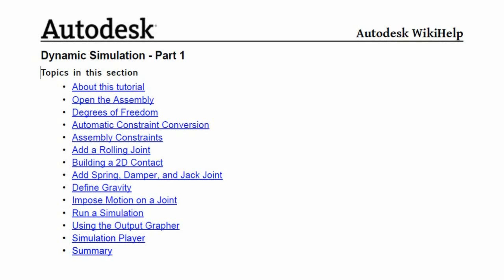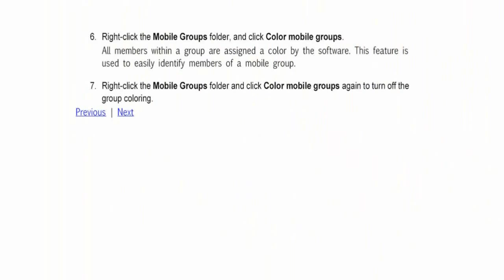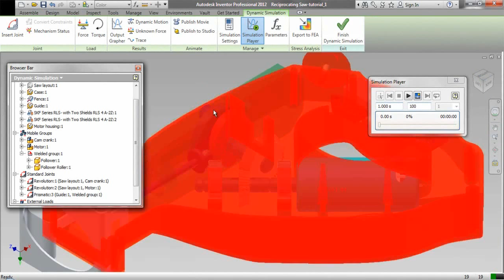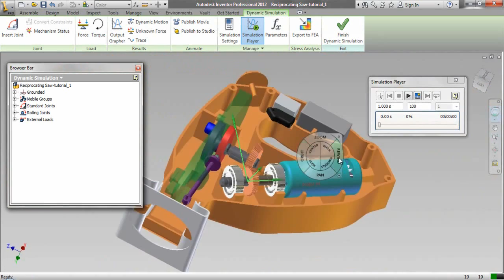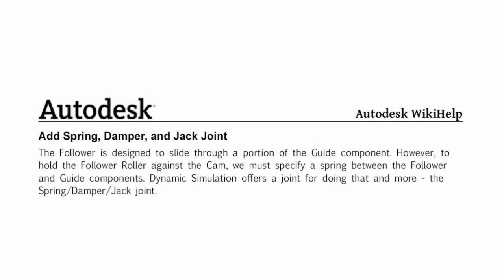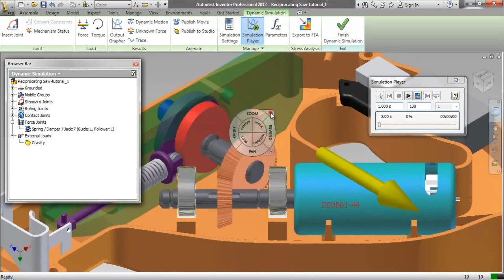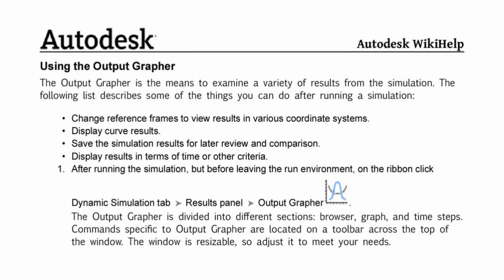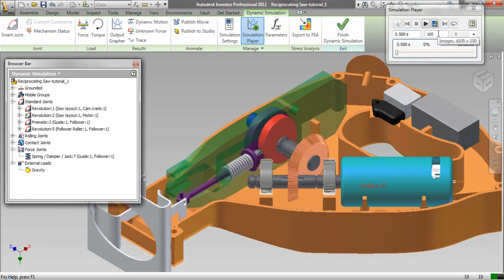Reciprocating Saw Dynamic Simulation - Part 1 (Autodesk Inventor Video Tutorial)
Autodesk Wiki Help Tutorial
Simulate and analyze the dynamic characteristics of an assembly in motion under various load conditions.

• Open the Assembly
• Degrees of Freedom
• Automatic Constraint Conversion
• Assembly Constraints
• Add a Rolling Joint
• Building a 2D Contact
• Add Spring, Damper, and Jack Joint
• Define Gravity
• Impose Motion on a Joint
• Run a Simulation
• Using the Output Grapher
• Simulation Player
• Summary

You may get the file of this 3-D CAD Model by visiting our content list of the videos on the following link ---